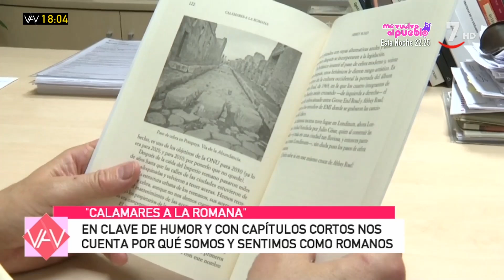"Calamares a la romana" | Vamos a ver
VamosAVer (21/12/2020)

Entrevistamos en este espacio al escritor Emilio del Río que nos ha hablado de su libro "Calamares a la romana". Un libro sobre la vida cotidiana en clave de humor y con capítulos cortos porque somos muy parecidos a los romanos "somos romanos hasta en las costumbres más cotidianas".